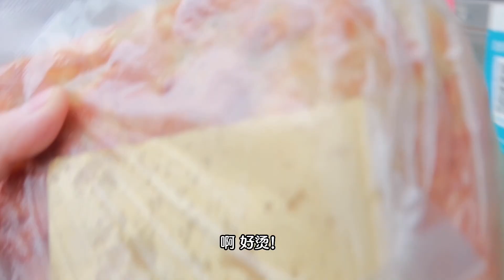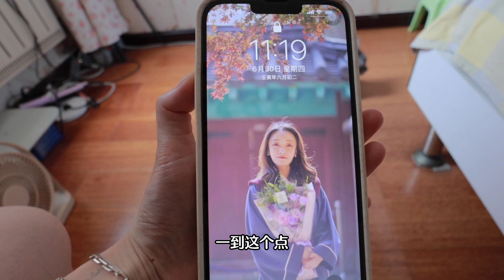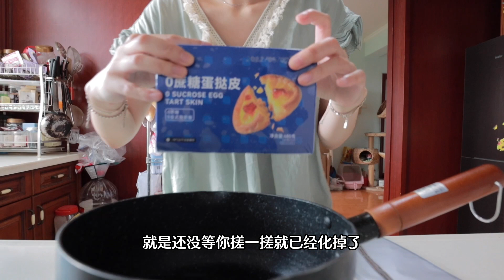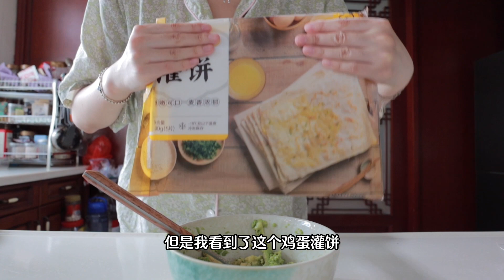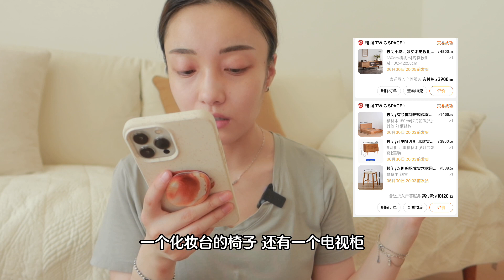装修日记大结局😄｜自己下场补油漆👍｜老火烧➕鸡蛋yyds｜太阳蛋牛油果吐司｜芝士香蕉饼🧀️｜久违的火锅🍲｜Daily vlog 11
ins:Janine_lee54

（本视频不含任何赞助，品牌礼物已言明）